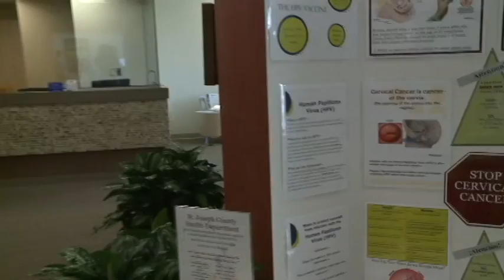6P LOCAL IMPACT PKG.mov